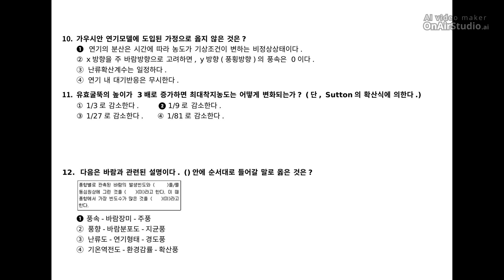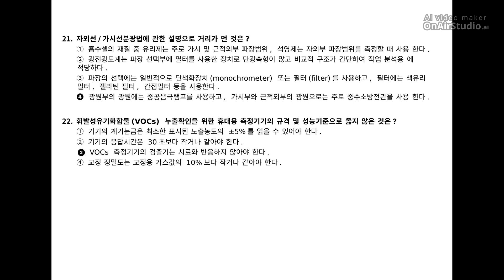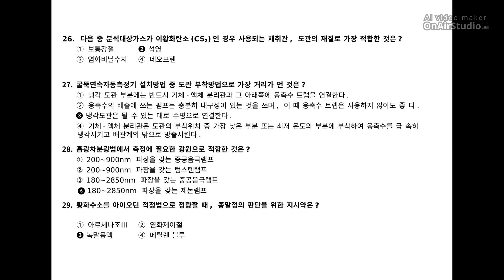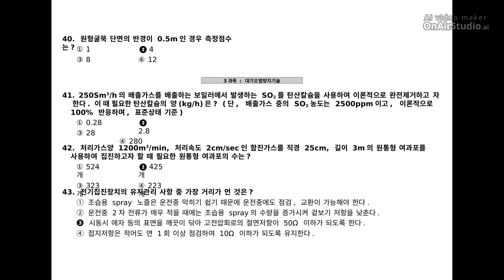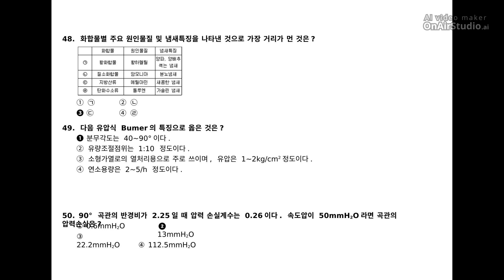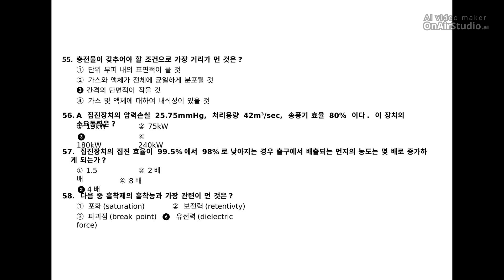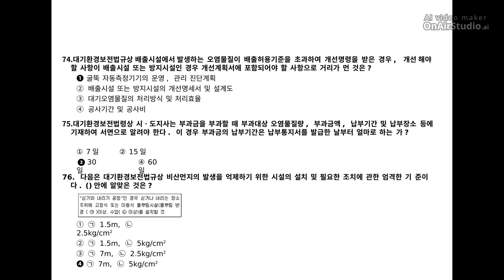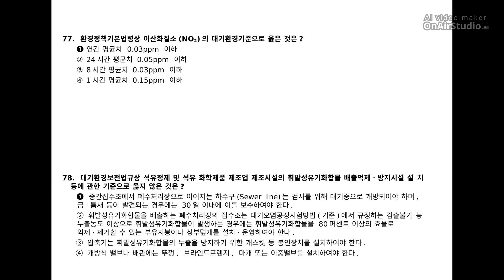[대기환경산업기사] 필기 기출문제 2019년 2회